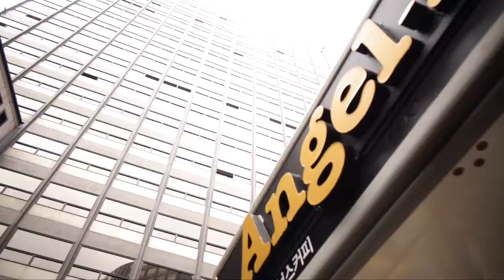엔제리너스커피 오피스 어택 (Angel-in-us coffee 'OFFICE ATTACK')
커피 한 잔의 작은 휴식을 드린 엔제리너스커피 '오피스 어택'